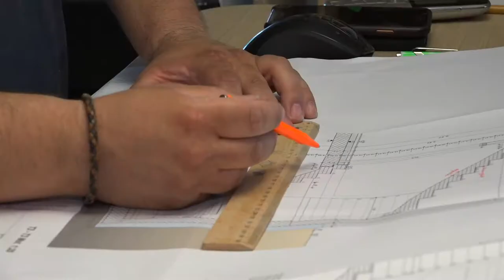Braun Betonfertigteile Film